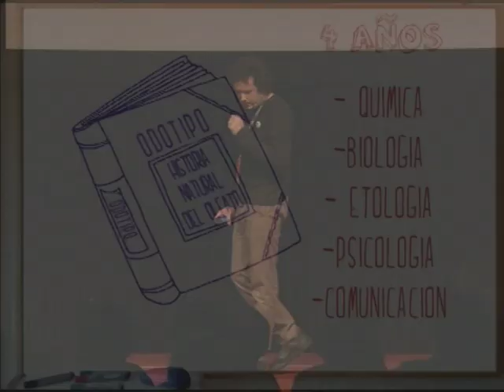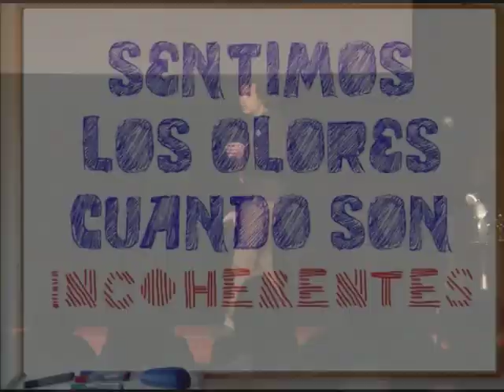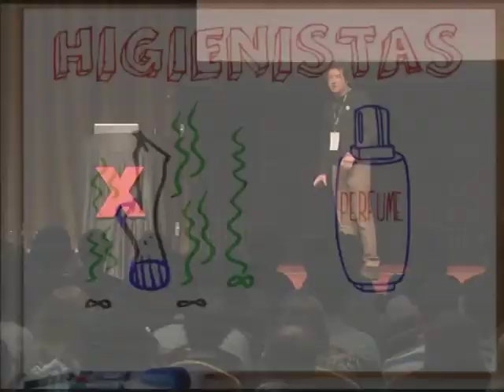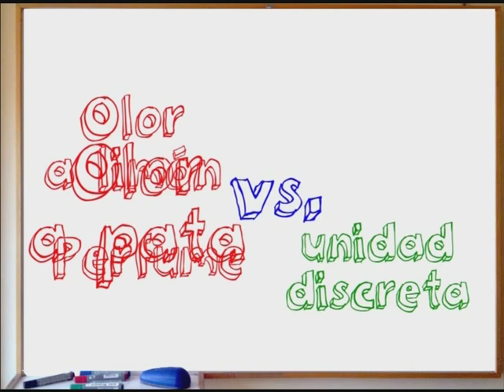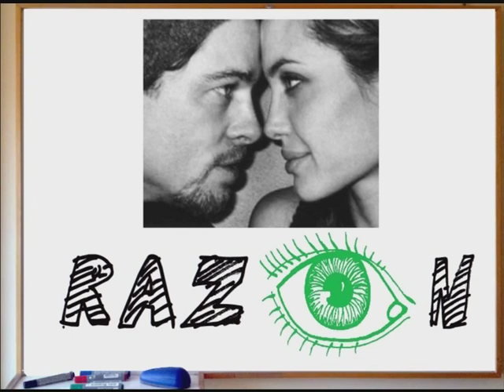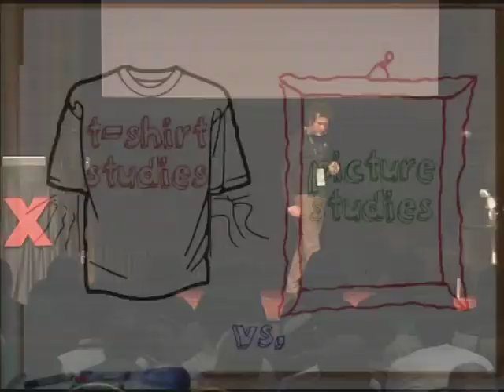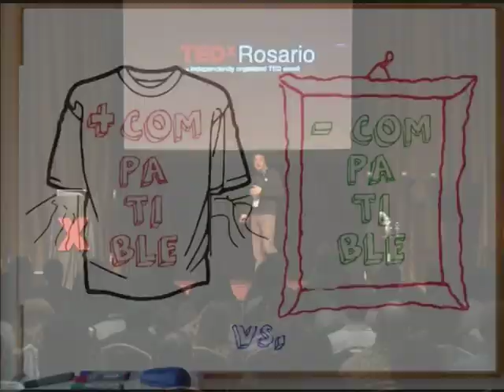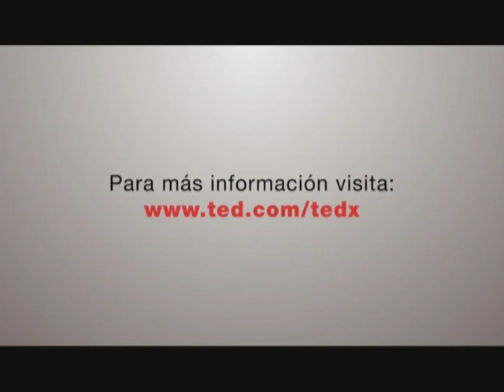TEDxRosario - Martín Bonadeo - Olfato vs Ciencia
Martin nos demuestra que deberíamos confiar más en nuestro olfato!

Martín nació en 1975 en Buenos Aires. Es artista.

Licenciado en Publicidad. En 2005 obtiene su doctorado en la Universidad Austral con una tesis acerca de la comunicación humana a partir del sentido del olfato. En 2004 Fundación Antorchas le otorga una beca Post-doctoral para estudiar vínculos entre arte, ciencia y tecnología en el Hypermedia Studio, UCLA, EEUU.

Es profesor de cátedra de Arte Contemporáneo Argentino y Arte, Ciencia y Tecnología en el Programa de Estudios Latinoamericanos de la Universidad Católica Argentina, donde funda y dirige el Taller Experimental de Ciencia, Arte y Tecnología.

A partir de 2000 se forma en los talleres de Fabiana Barreda y Mónica Girón. Desde 2001 desarrolla más de 30 instalaciones específicas para diversos espacios en Buenos Aires, Denver, Los Angeles, San Pablo, San Francisco, Sevilla y Tokio.

Durante 2007 participa del programa INTERCAMPOS y al año siguiente gana la beca 'Tec-en-arte', dos programas de desarrollo de proyectos artísticos de Fundación Telefónica.

En 2009 es uno de los 11 proyectos seleccionados en el 'Concurso a Cielo Abierto ARNET Puerto Madero'; en 2008 es seleccionado en el 'Premio arteBA Petrobrás' y el 'Premio Platt'.  Con anterioridad recibe el 'Gran Premio al Arte y Nuevas Tecnologías' otorgado por Fundación Telefónica y Museo de Arte Moderno de Buenos Aires, 2005 y el 'Incentivo a las producciones Latinoamericanas' en Vida 9.0, España.

Su obra ha sido parte de diversas muestras individuales y colectivas como 'Extranjerías', curada por Néstor García Canclini y Andrea Guinta en el Espacio Fundación Telefónica, Buenos Aires, 2009; en la Bienal Internacional de Arte Contemporáneo de Sevilla, España 2008; 'Memoria do futuro: 10 anos de arte tecnología no Itau Cultural' en Sao Paulo, Brasil en 2007; 'Pampa, Ciudad y Suburbio' IMAGO, Buenos Aires, 2007; 'Cultura y Media', Centro Cultural General San Martín, Buenos Aires, 2006; 'Horizonte en cúpula', Diversas ediciones de Estudio Abierto, Buenos Aires, 2006, 2005 y 2003; 'Circuito cerrado de arte', Centro Cultural de España en Buenos Aires, 2006; 'Proyección topográfica: Mullholland drive', Japan Media Arts Festival, Tokio, 2005; 'HOPE', Yerba Buena Center for the Arts, San Francisco, EE.UU, 2004; entre otras.

Vive y trabaja en Buenos Aires.